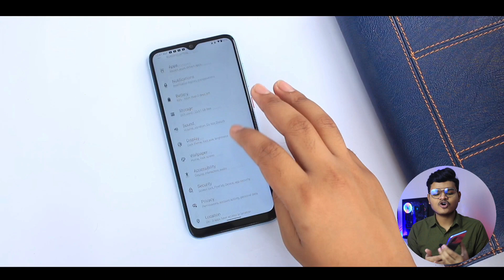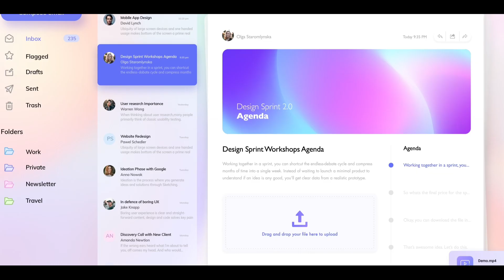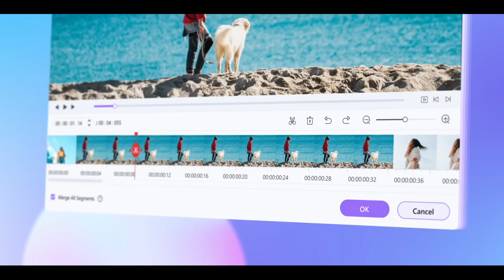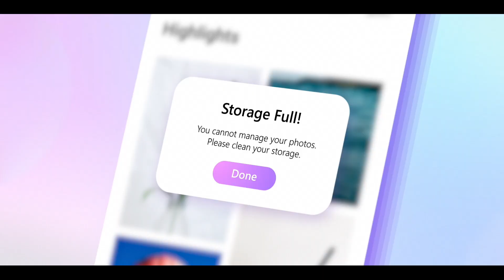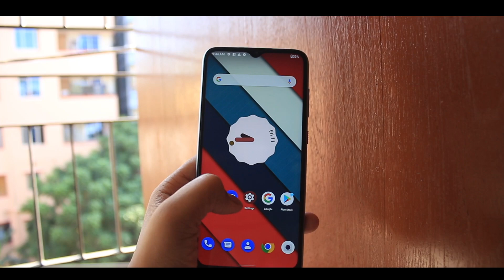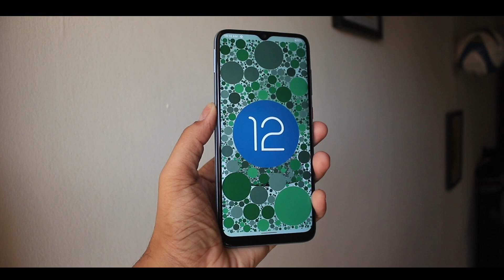Walton Primo GH11(4GB) - BOSS Back With More Speed!!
The all-in-one solution helps everyone edit, convert, compress and share media files on the go.

Walton Primo Gh11 (4+32)
Price:10399৳